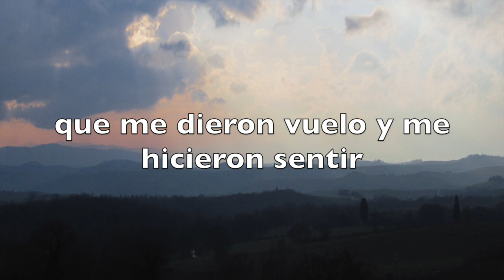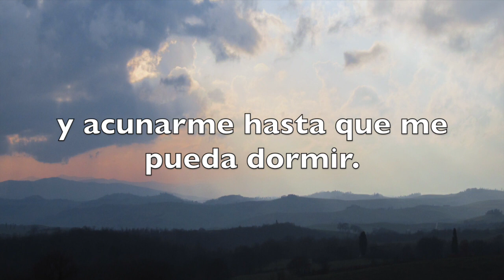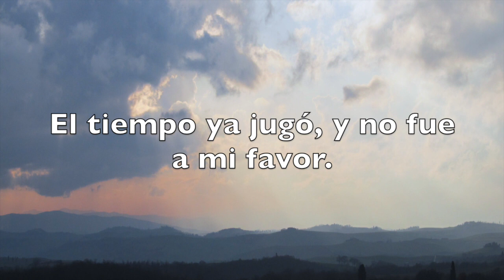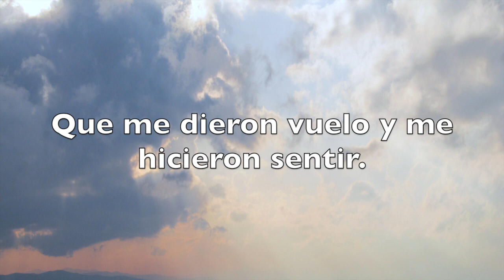Nadie más sabrá el secreto - Carlos Damiano (lyric video)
"El tiempo ya jugó, y no fue a mi favor.
No culpo a nadie mas, si todo quedó atras.
Y me queda el sabor, los labios que perdí.
No vivo de recuerdos, pero me siento así.

Y hoy te digo, que te fuiste,
siempre te estaré esperando.
Que las llaves de tu corazón las tengo custodiadas.
Nadie mas sabrá el secreto mas guardado, el de tus alas.
Que me dieron vuelo y me hicieron sentir

Y en las noches, muero un poco.
Entre libros de poemas,
voy buscando una palabra
que me ayude a olvidarte.
Solo esta canción
que entibia el corazón
puede calmarme.
Y acunarme hasta que me pueda dormir."

Voz, Guitarras, Piano, Bajo, Percusión y Arreglos: Carlos Damiano
Grabación y Mezcla: Carlos Damiano
Disponible en Spotify, Deezer, Apple Music.